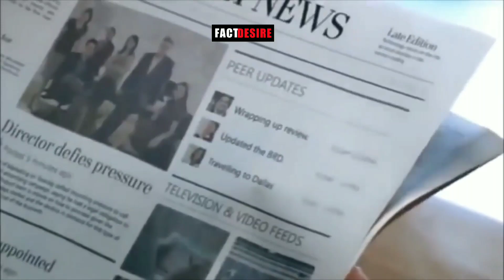कैसी होगी 2050 की दुनियां | THE WORLD IN 2050 | Fact Desire Hindi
Doston is video mein humne 2050 mein aane wali kuchh nai technology ke bare mein bataya hai aur 2050 mein kaise hogi duniya iske bare mein bhi kuchh baten kahi hai aur ki jis tarah se Aaj Insan develop hota ja raha hai usi tarah se Aaj 2050 me ham 2022 mein bhi ji rahe hain isiliye humne is video ko banaya hai ki aap bhi dekh sake ki 2050 ki duniya kaisi hogi to video ko pura jarur dekhen
इन वीडियोस में हम सिर्फ ऐसी जानकारी दिखाते हैं जो कि फैक्ट्स से भरी हो और किसी भी तरह के लोगों की भावनाओं से छेड़खानी करने के लिए वीडियो नहीं डाला करते तो अगर आपको इन वीडियोस में से कोई भी वीडियो अच्छा ना लगा हो तो कृपया इसे दिल पर ना लेंaur bus entertainment purpose hi video को देखें और हमारे इस चैनल को जरूर सपोर्ट करें
. धन्यवाद